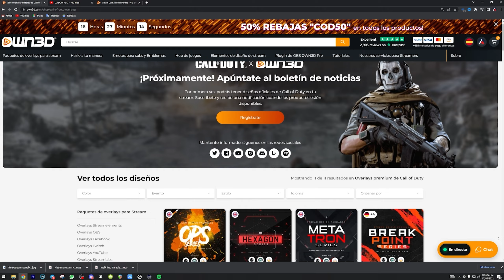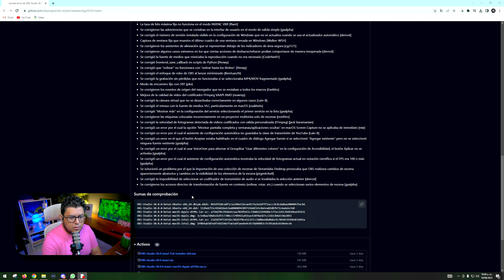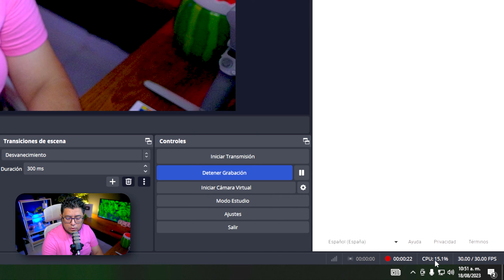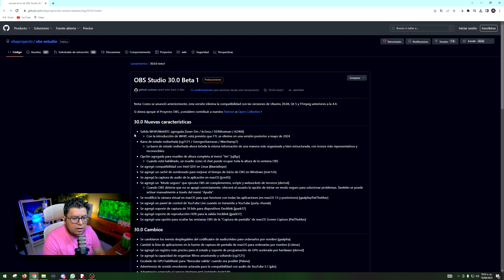OBS 30 BETA ¿Valdrá la pena?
Se vienen nuevas caracteristicas de OBS 30.
Mira este video para que sepas de que se trata.